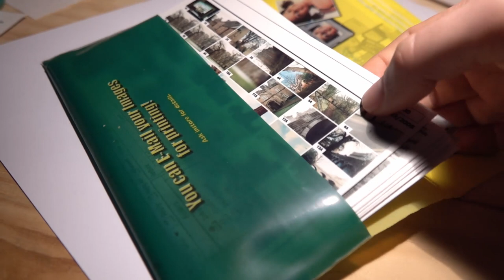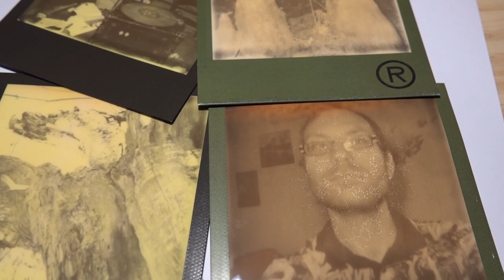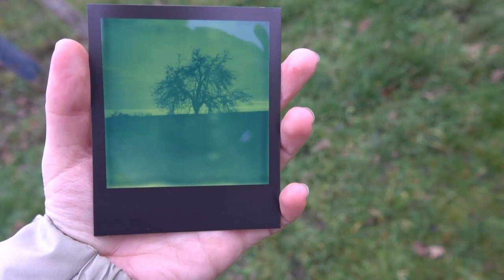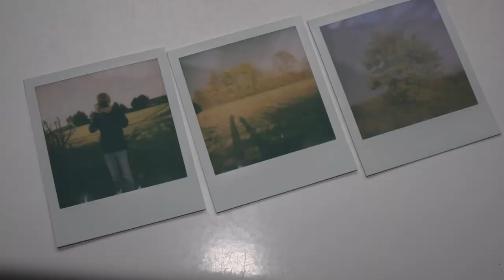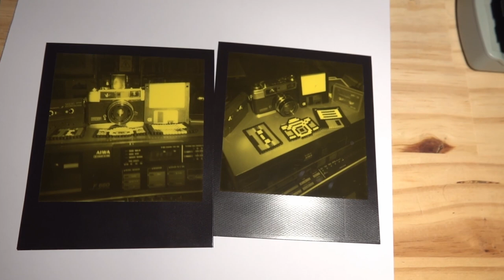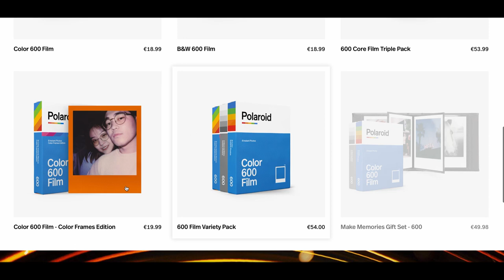Phot'Antik : le Polaroid Impulse AF 600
La photographie instantannée dans les 80s.
Je teste un appareil que l'on m'a offert, au look très années 80, c'est devenu mon Polaroid préféré (après le 195 mais celui là, pour l'instant il est bloqué au placard...).

Tous les mercredi je vous présente une vidéos sur un matériel ancien ou atypique.
4 formats : Phot'antik : je vous présente une série photo fait avec un appareil ancien ou atypique, je vous présente son fonctionnement et son histoire.
Tech'Antik : Je vous présente un materiel ifi ou informatique ancien.
Phot'antik mini : un mini tuto ou présentatin rapide d'une technique photo
Tech'Antik mini : la réparation d'un matériel ou un tuto sur le fonctionnement d'un outil.

Je donne en parallèle des formations sur la photo et les raspberry Pi